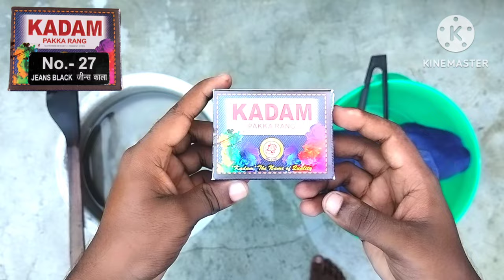Make Faded Blue Jeans Look New Again Black 🖤 How To Color The Clothes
हेलो फ्रेंड्स

आज की वीडियो में आप सीखने वाले हैं कि पुरानी ब्लू जींस को कलर कैसे किया जाता है

Kadam Black Jeans Colour 👇

Make Faded Blue Jeans Look New Again Black
How to Colour a faded jeans
Jeans Colour at home
Colour jeans at home
Jeans Ko Colour Kaise kare
Jeans Colour fade
How To Color The Clothes
Jeans pant colour kaise kare

Music Credit